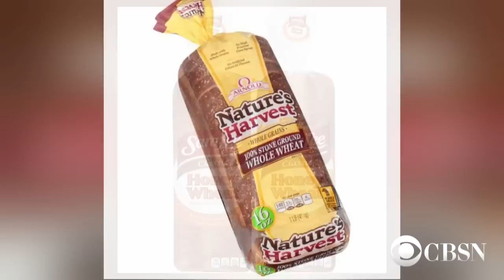Walmart to stop selling semi-automatic guns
Walmart will pull semi-automatic guns from shelves due to low sales, automakers face a class action lawsuit over the dangers of keyless ignitions, and Sara Lee is recalling 48,000 packages of bread. CBS News Moneywatch's Jill Wagner has those business headlines and more on CBSN.